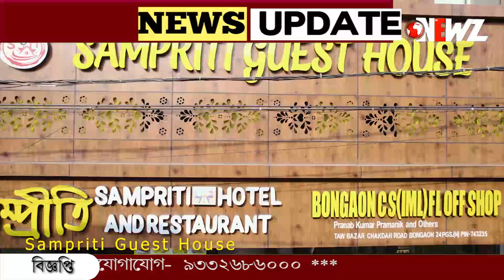বাগদায় ভোটের মুখে তৃণমূল ছেড়ে বিজেপিতে পঞ্চায়েত সদস্য।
ভোটের মুখে তৃণমূল ছেড়ে বিজেপিতে পঞ্চায়েত সদস্য। শান্তনু ঠাকুরের হাত থেকে পতাকা গ্রহণ। তৃণমূলের জেলা সভাপতির দাবী, আগেই দল থেকে সরানো হয়েছে।